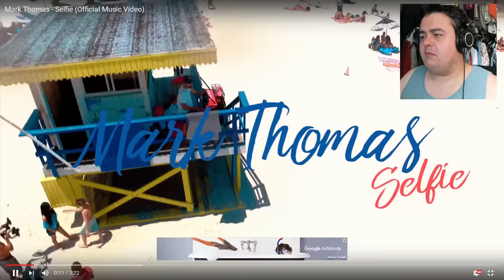Daz Watches Mark Thomas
Just another day on daz games hahah

DO NOT leave hate or negative comments on the videos i review.

Suite 57,
2 Mount Sion,
Tunbridge Wells,
Kent
Tn1 1UE